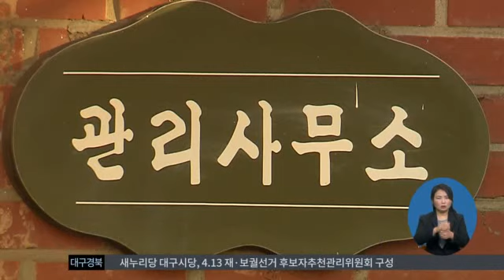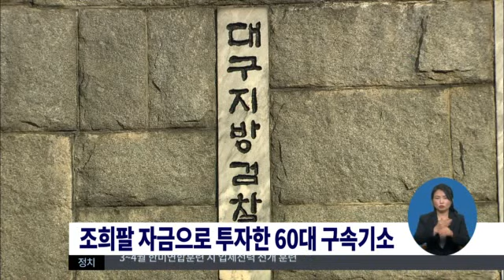2016.02.16 (화) 0930 생활뉴스 대구경북